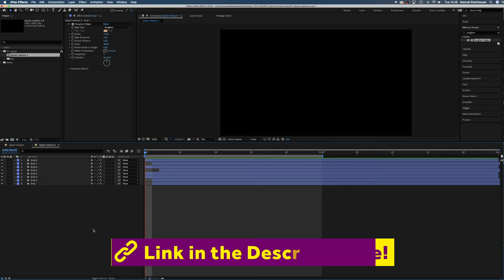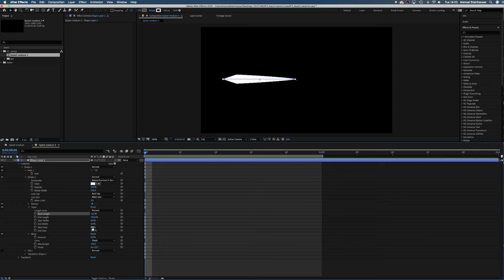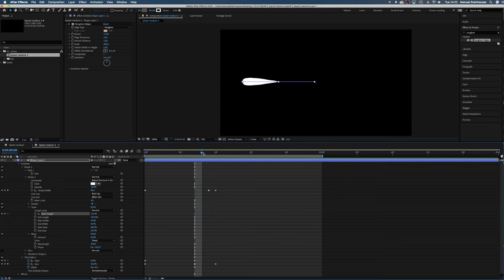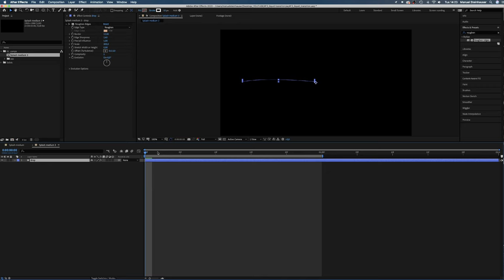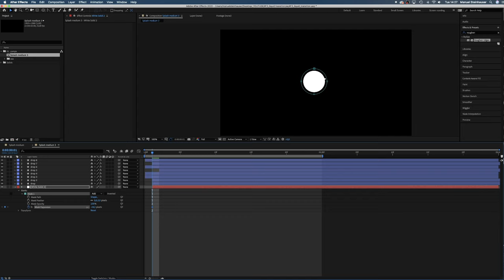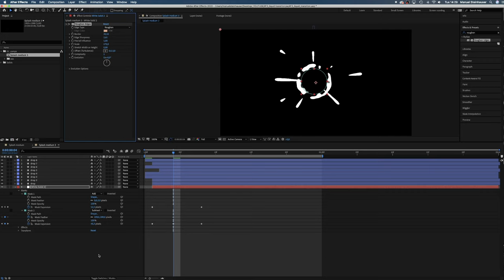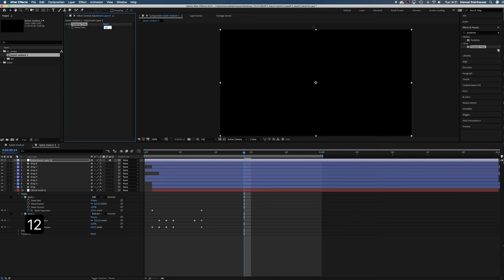Splash animation - using NEW tapered shape strokes | After Effects Tutorial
In this tutorial I’ll show you how to create these liquid splashes using After Effect’s new tapered shape strokes!

In Version 17.1. of After Effect’s there is actually some new stuff!
In "stroke", there are two new attributes called "taper" and "wave".

We use these to first of all create and animate a splatter, then a whole splash.
Then we add a little ring of smoke to that liquid splash animation.

It already looks a lot like cell animation, but to get even closer we add an adjustment layer and posterize time to a framerate of 12 frames per second.